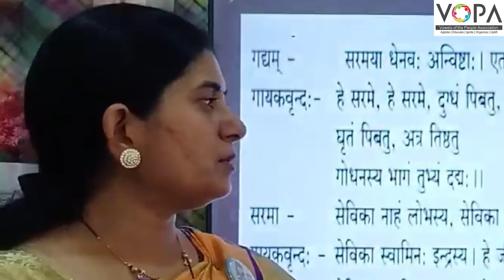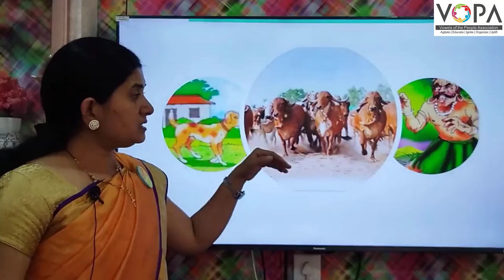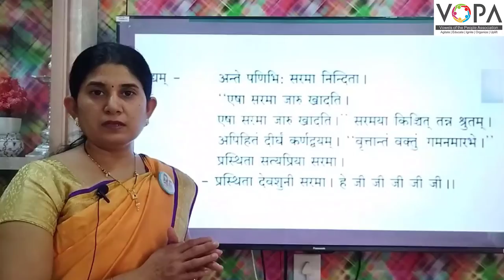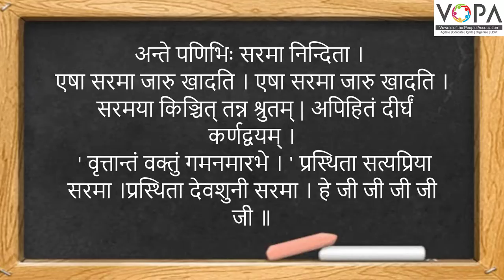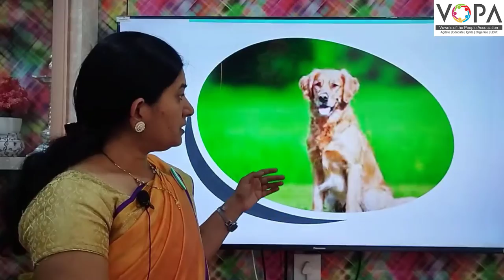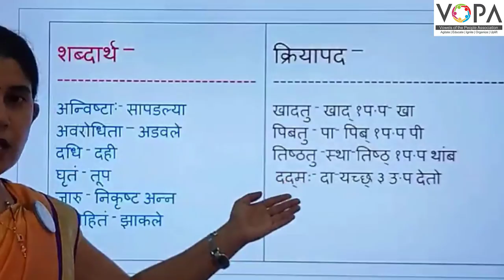9th | संस्कृत | सरमाया: शीलम् | V3 | V-School